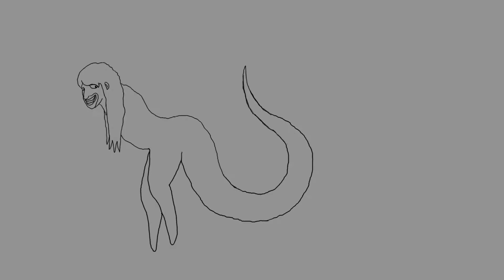DEMO REEL 2013 - longer and uncensored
Parts of this video may or may not be disturbing to some people.